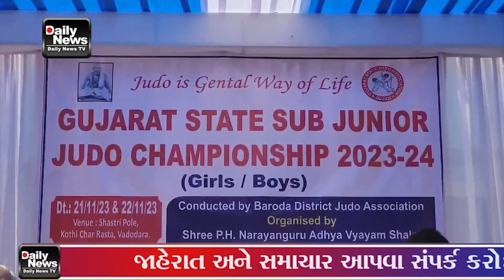21 11 23 ગુજરાત સ્ટેટ સબ જુનિયર જુડો ચેમ્પિયનશિપ 2023 24 નું શ્રી પી એચ નારાયણગુરુ આદ્ય વ્યાયામ શાળ